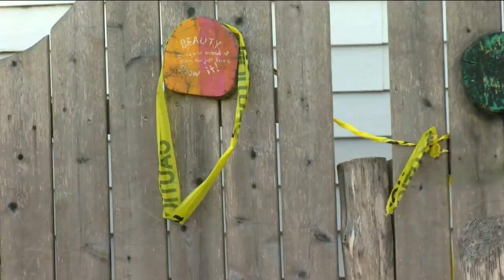Milwaukee neighborhood stripped of a sense of safety after triple shooting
Three people, including a two-year-old child, were seriously injured in a shooting on W. Keefe Ave. Tuesday afternoon, police say.